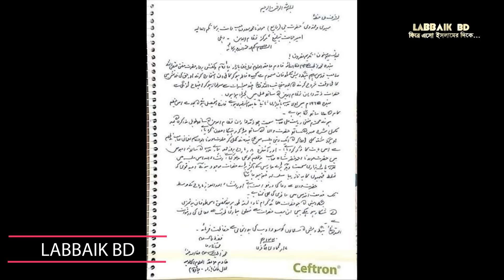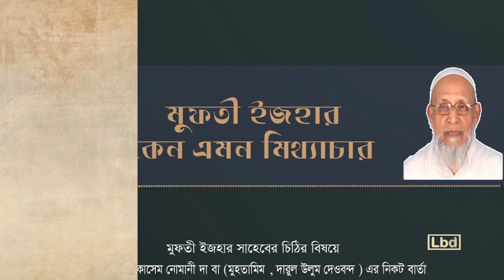দেওবন্দের মুহতামিমের নামে মিথ্যাচার করলো মুফতি ইজহারুল ইসলাম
মুফতি ইজহারুল ইসলাম যেই চিঠিতে দাবি করেন যে, তিনি দেওবন্দের মুহতামিম হজরত মাওলানা আবুল কাসেম নোমানী দা বা এর সাথে সাক্ষাৎ করেন এবং তার নিকট তার অবস্থা স্পষ্ট করেন । সেই চিঠির লিংকঃ

মুফতি ইজহারুল ইসলাম দেওবন্দের মুহতামিম হজরত মাওলানা আবুল কাসেম নোমানী দা বা এর নিকট যেই পত্রটি পাঠিয়েছেন । তার লিংকঃ

আশা করি আপনার মূল্যবান মতামত, পরামর্শ, এবং দিক নির্দেশনা উল্লেখিত নাম্বারে বা ইমেইলে বা গ্রুপে পাঠিয়ে আমাদের উপকৃত করবেন ।